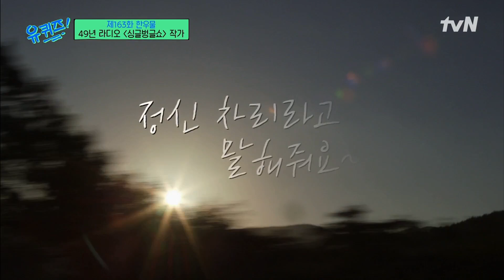매일 생방송이 있는 작가의 고충.. 그럼에도 라디오를 사랑할 수밖에 없는 이유#유퀴즈온더블럭 | YOU QUIZ ON THE BLOCK EP.163 | tvN 221005 방송